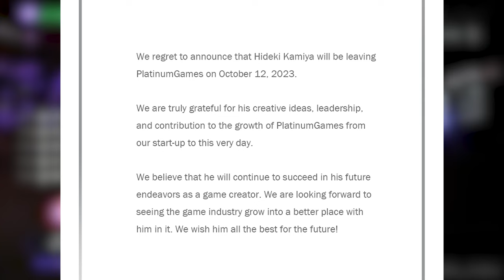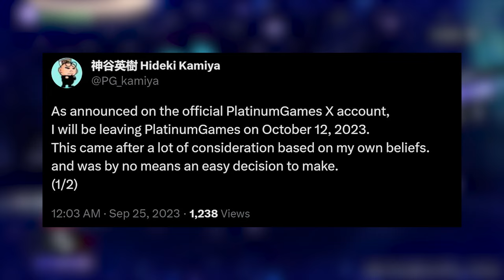Hideki Kamiya LEAVES PlatinumGames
Hideki Kamiya, longtime video game designer and director behind games like Bayonetta, Okami, and The Wonderful 101 announced he is moving on from his career at PlatinumGames.
Video by: Jake
Thumbnail by: Jake